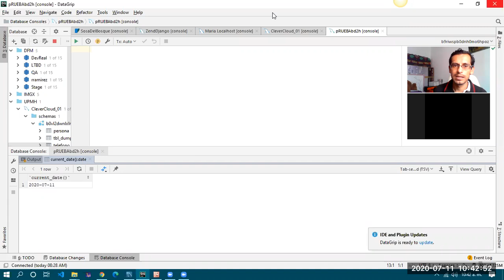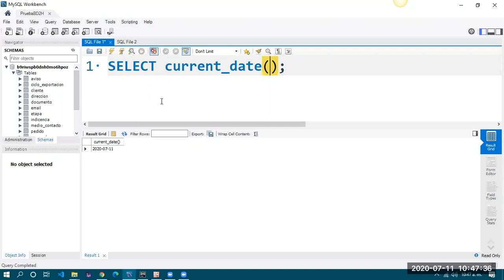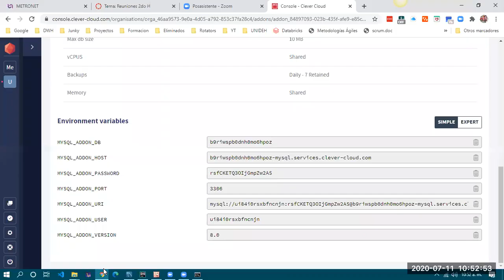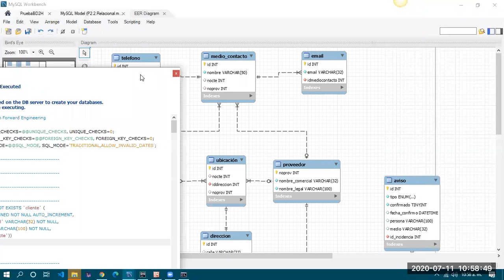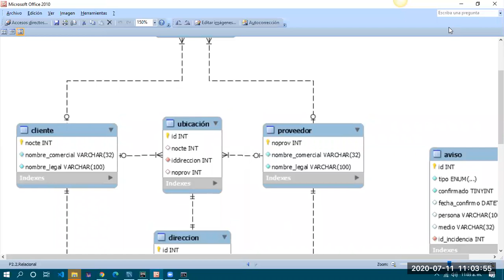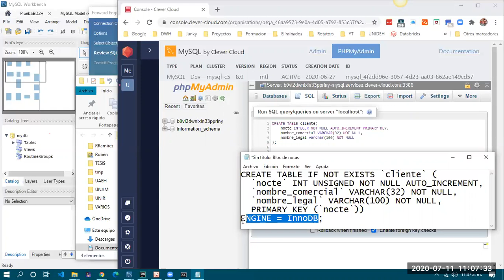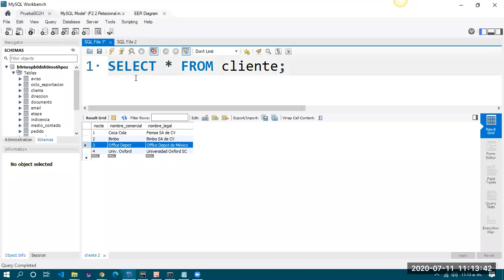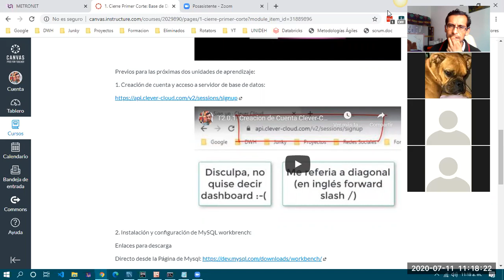Clase 2020-07-11 2do H. pt 02